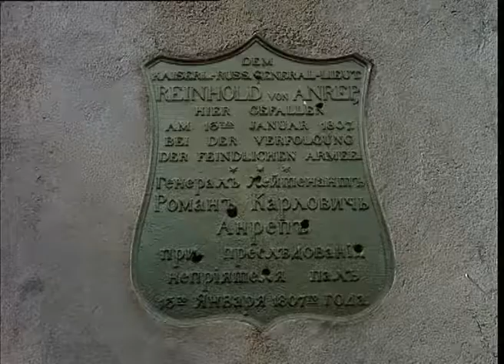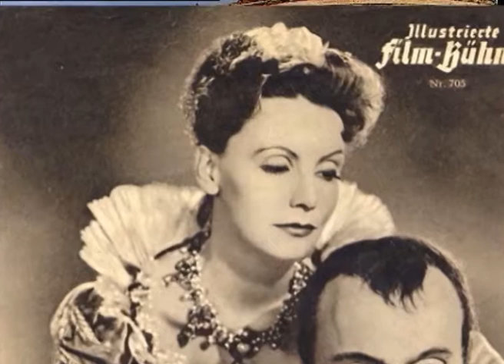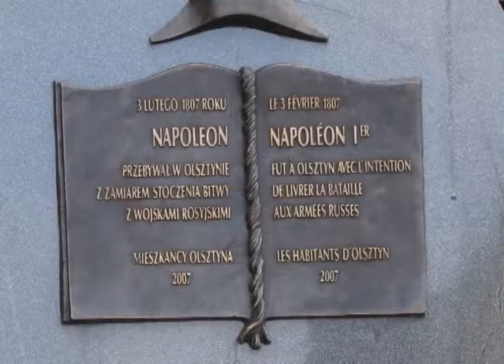NAPOLEON NA WARMII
Film o pobycie Napoleona na Warmii